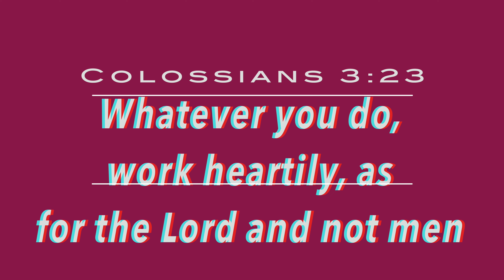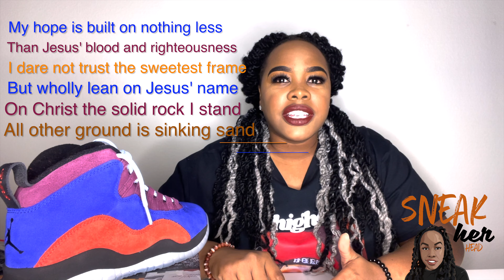Ain't I a Woman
It's International Women's History Month! Let's talk about it!